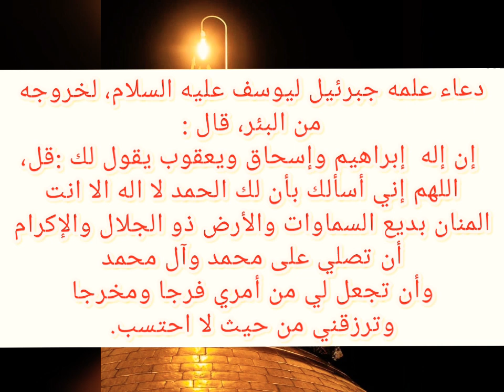دعاء علمه جبرئيل ليوسف عليه السلام لخروجه من البئر. حديث # علي العروة الوثقى.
دعاء علمه جبرئيل ليوسف عليه السلام، لخروجه من البئر، قال : إن إله إبراهيم وإسحاق ويعقوب يقول لك.
# ايه
المصدر كتاب تفسير العياشي . أبان بن ابي عياش.